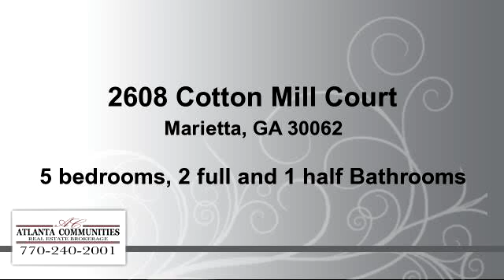Residential for sale - 2608 Cotton Mill Court, Marietta, GA 30062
This updated beautiful cul de sac home is awaiting a new family. and you better hurry !!! Bright, pretty paint colors through out. Beautiful kitchen features white cabinets, stainless steel appliances and granite counter tops along updated light fixtures. The kitchen opens to a nice backyard with a large patio perfect for entertaining. The family room has all white painted wood judges paneling for a super, updated open look.

Bedrooms: 5
Bathrooms: 2 full and 1 half Bathrooms
Square Feet: 2866
Price: $360,000